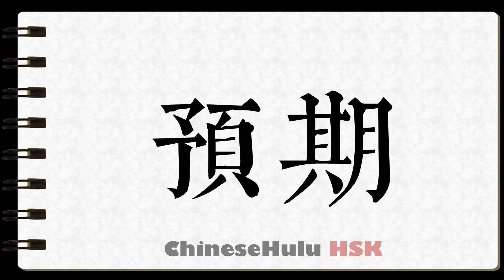How to Write expect in HSK Chinese 2